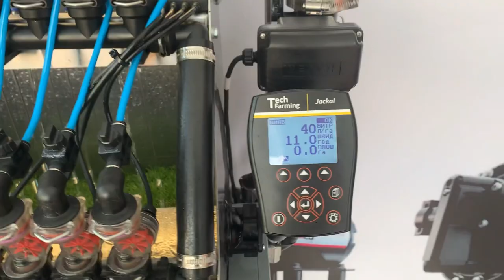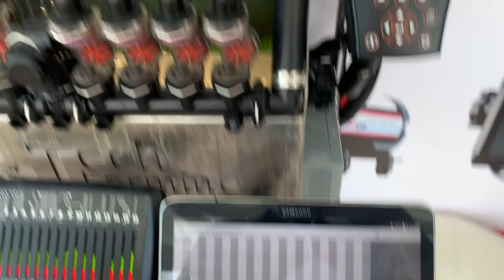Порядковий контроль виливу рідких добрив